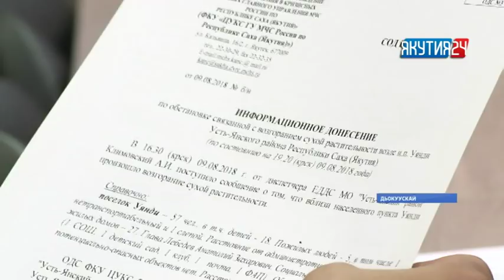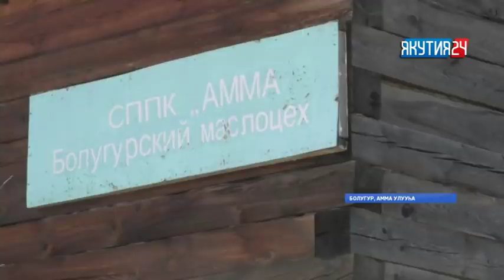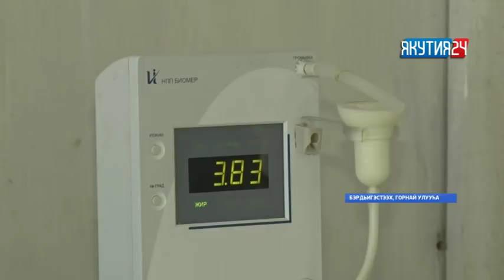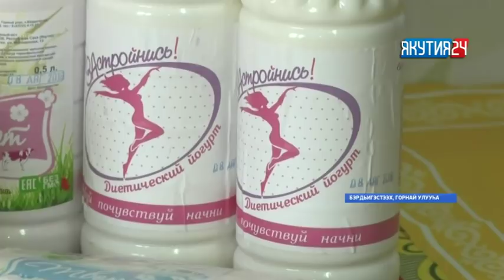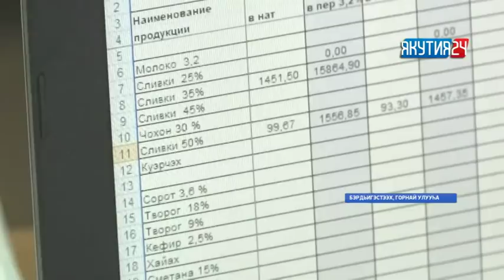«Саха сирэ» информационнай биэрии. Атырдьах ыйын 10 күнэ, 13:30 ч.